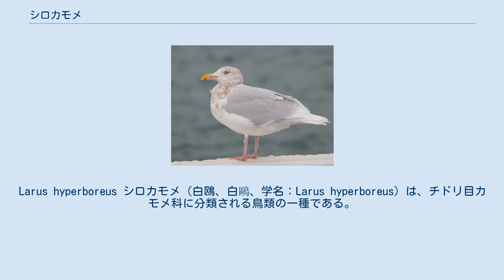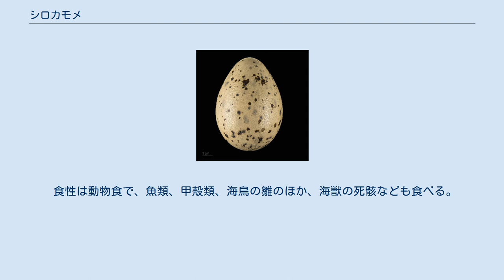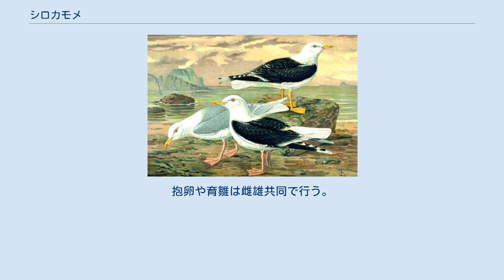シロカモメ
Larus hyperboreus シロカモメ（白鴎、白鷗、学名：Larus hyperboreus）は、チドリ目カモメ科に分類される鳥類の一種である。
 ユーラシア大陸、北アメリカの北極圏やグリーンランド、アイスランドで繁殖する。
冬季は、やや南下して越冬する。
 日本へは冬鳥として渡来する。
北海道、東北地方では普通種だが、関東以西では稀である。
北海道では越夏する個体もいる。
 全長約71cm。
翼開長約160cm。
セグロカモメより大きい、大型のカモメ類である。
4年で成鳥羽になる。
成鳥夏羽は頭部から体の下面は白く、背中や翼の上面は淡い青灰色。
冬羽では頭部から胸に褐色斑がある。
嘴は黄色で、下嘴先端に赤い斑がある。
足はピンク色。
 幼鳥は全身が淡い褐色で、成長するにつれて体が白色化していく。
また、背や肩羽に青灰色の部分が混じりだす。
 繁殖期は、海岸付近や、河口、やや内陸に入った場所にある淡水湖などに生息する。
あまり内陸深くに入らない。
非繁殖期は海岸や港湾で見られるが、外洋に出て行くことはあまりない。
繁殖期、非繁殖期とも群れで生活していることが多いが、日本への渡来は単独または小群で、他のカモメ類と混群を作っていることが多い。
 食性は動物食で、魚類、甲殻類、海鳥の雛のほか、海獣の死骸なども食べる。
砂地や海岸の岩の上、草地などに枯れ草や海藻を敷いて営巣する。
繁殖時はコロニーを形成することが多い。
繁殖期は5-7月で、2-3卵（稀に4卵）を産む。
抱卵や育雛は雌雄共同で行う。
 鳴き声は、ミャオーまたはクワー。
 体が大きく全身が他のカモメ類と比べて白いことから、多種の識別は比較的容易である。
アイスランドカモメが比較的似ているが、本種の方が体が大きく嘴や足、頸が長い。
 左がシロカモメ、下がオオカモメ、上がニシセグロカモメ